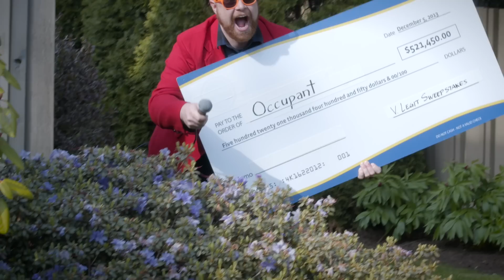No Solicitors || Crapshots Ep701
The sign is power, they wait for its fall.